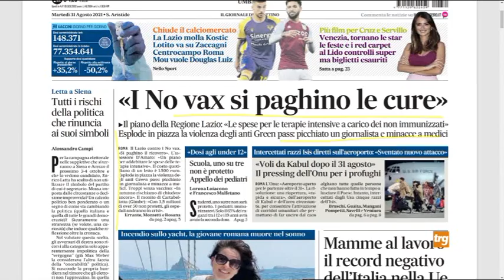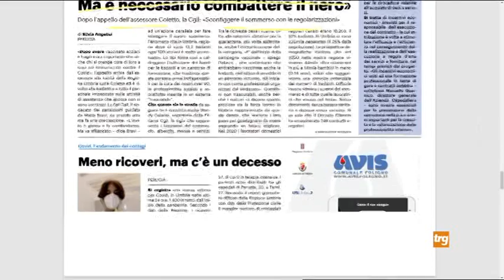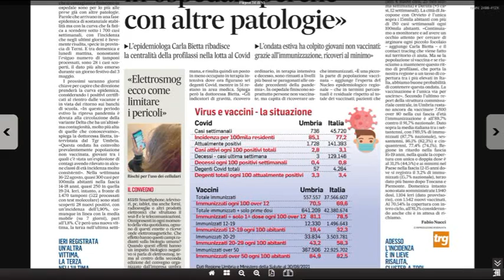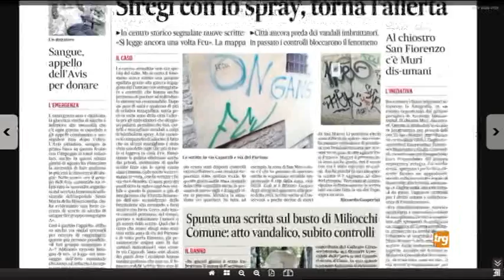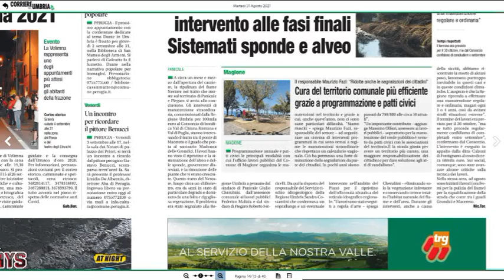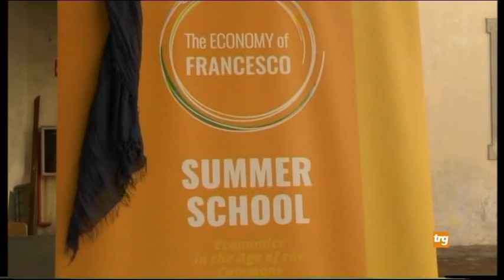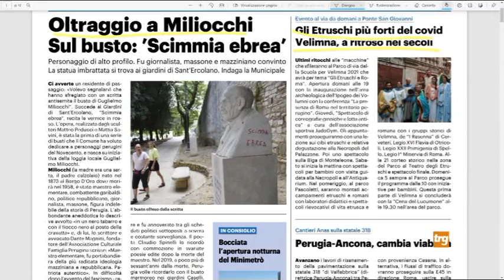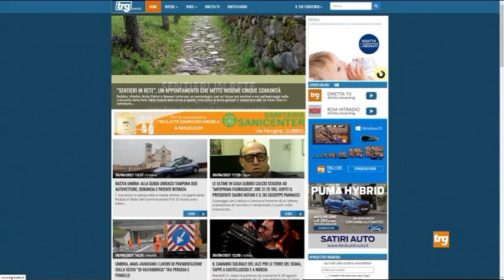Rassegna Stampa trg martedì 31 agosto 2021